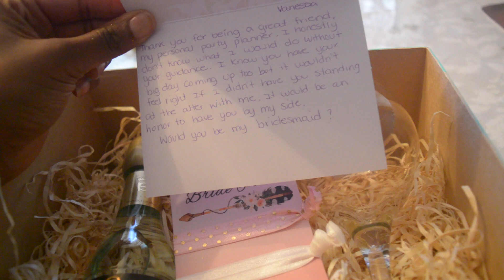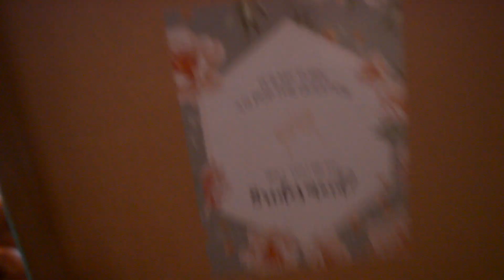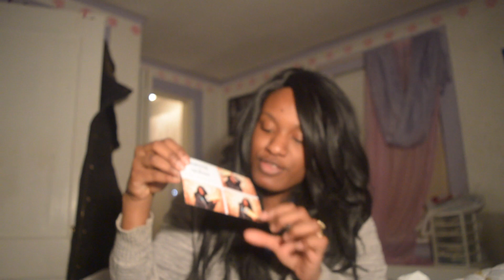Bridal Expo Fun [#7 SEASON 1]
Sunday funday at the bridal expo! lots of fun and free giveaways!

Vanessa’s SnapChat: xoNessa_babiie